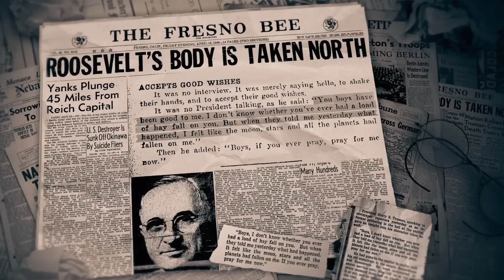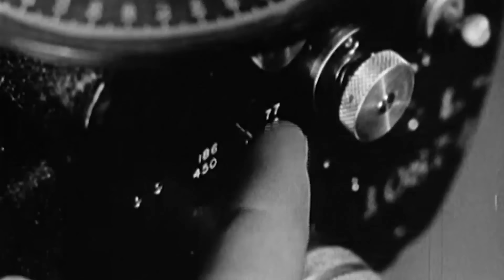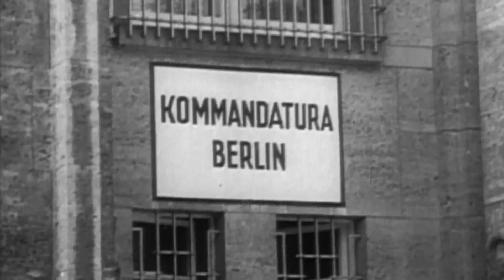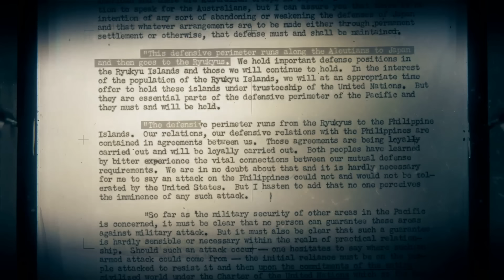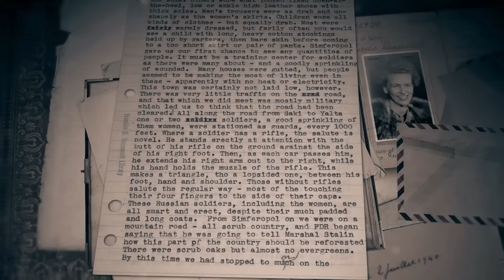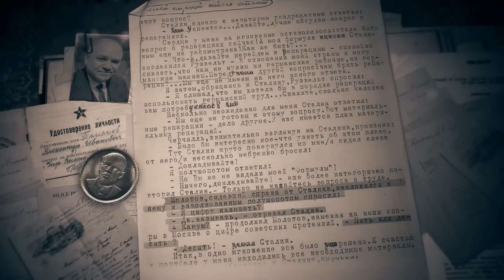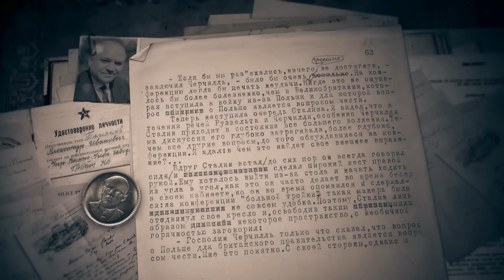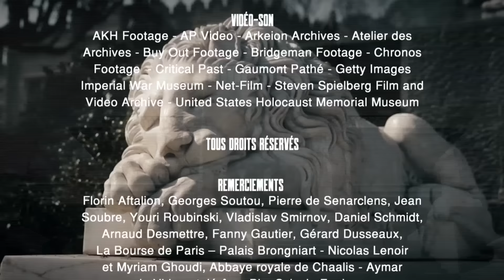1945-1953 From World War to Cold War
At the outset of the Yalta Conference on February 4, 1945, the «Big Three» were all optimistic: victory was in no doubt, and the accord that they had achieved seemed likely to preserve the values they had fought for.

However, in just a few months, nothing would remain of this agreement apart from irreconcilable differences. United in war, the Allies would reveal themselves as divided and rivals in peace. How can such a rapid failure of a real effort at entente be explained? With the Yalta Conference in 1945 to 1953, discover a new world order drawn up by three men, looking for a lasting peace... that would lead inevitably to the Cold War.

Combining archive footage, photographs, original letters and unique testimonies, these two episodes revisit this crucial period in History. A full immersion into postwar years and an emerging new world order.

Direction: Emilie Lançon